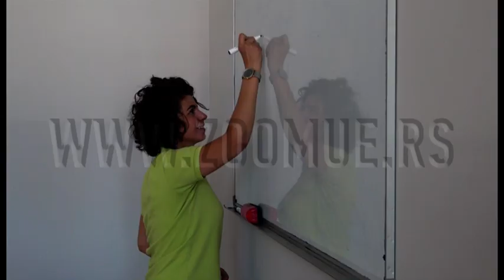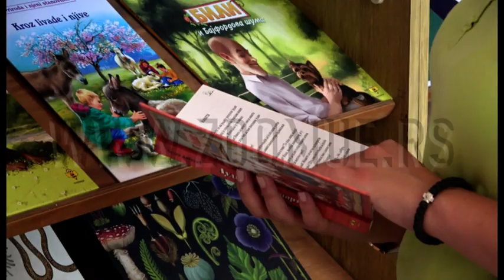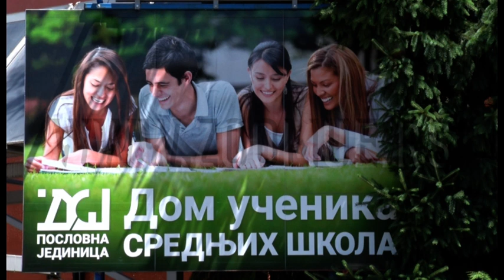Studentkinja iz hraniteljske porodice